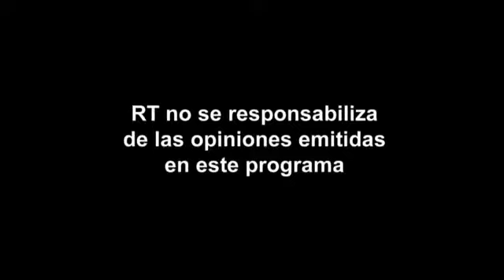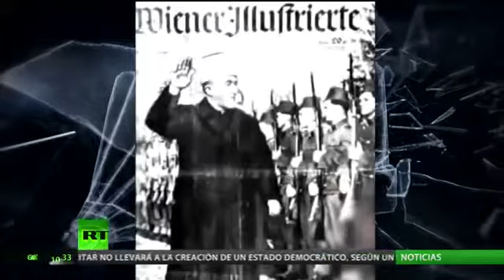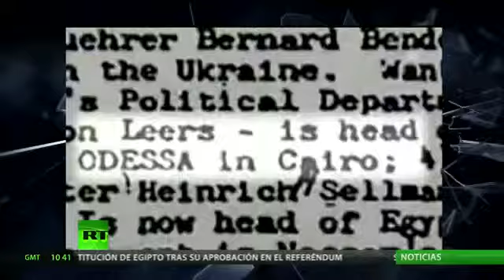Desde la Sombra: La historia de una hermandad 1/2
Después de su victoria histórica en Egipto, los Hermanos Musulmanes se han convertido en una fuerza política legal y muy amplia. Pero, ¿En qué circunstancias históricas surge esta organización?, ¿Por qué los expertos dicen que tras la apariencia de este movimiento se esconde una organización más que oscura; siniestra?